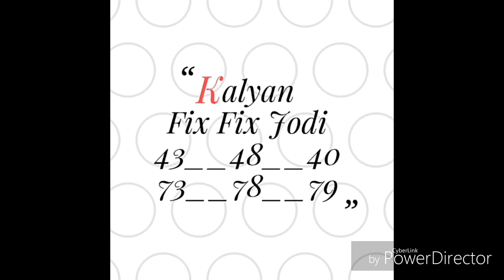27/07/2018.kalyan Fix open today.kalyan fix jodi today.kalyan open to close today.kalyanopan.markat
TODAY KALYAN MATKA GAME, मेन मुंबई पत्ती ट्रिक, SIR JI SATTA MATKA, MAIN MUMBAI JODI TODAY, मेन मुंब